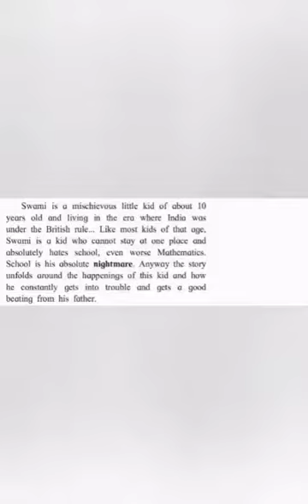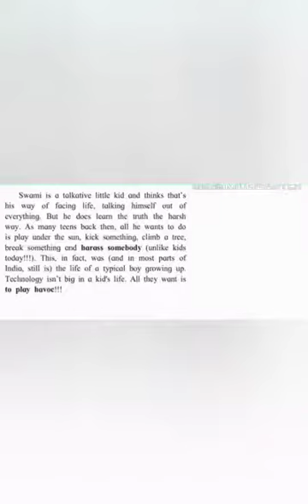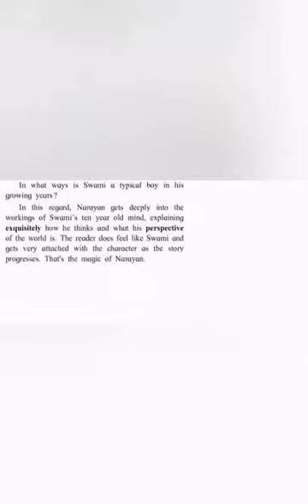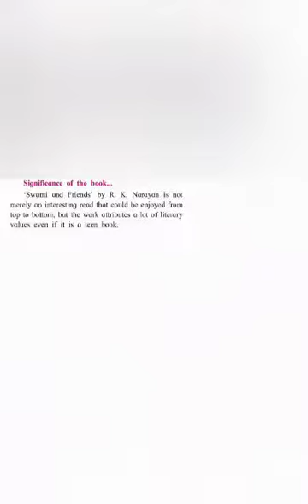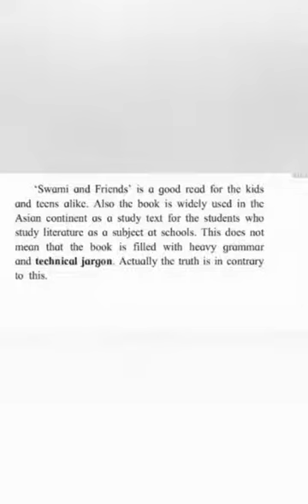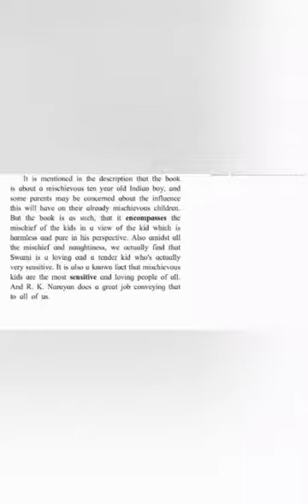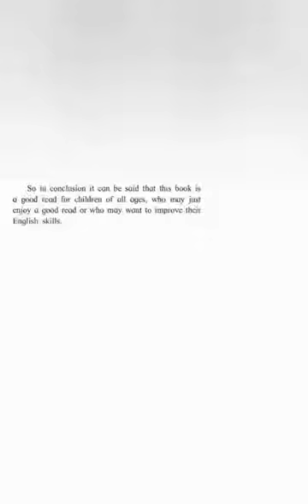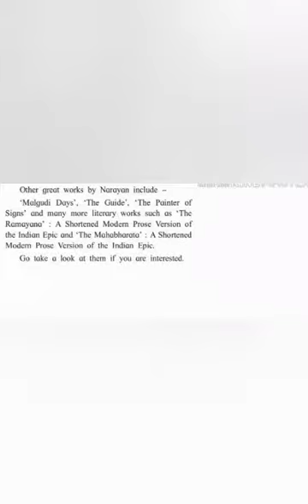10th | English | Unit 2.5 - Swami and friends.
svv.uk 10th english

Class 10th, English, 2.5 Book Review Swami and Friends by RK Narayan
SSC board 10 th English 2.5 Book Review - Swami and Friends by R.K.Narayan, explanation in Marathi